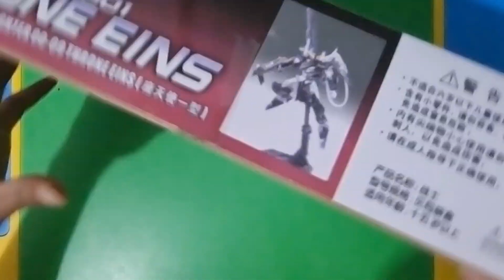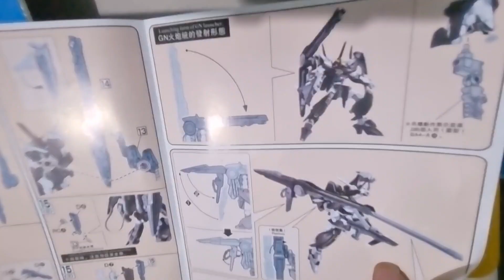Vlok Rakyat Jelata : Coba Main Gundam biar Kayak Ariel Noah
Vlog Rakyat Jelata